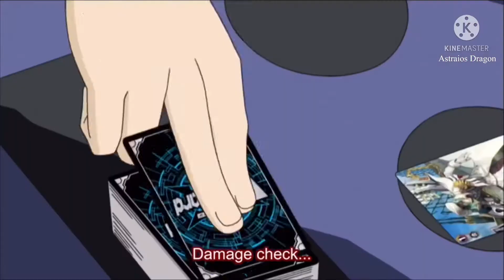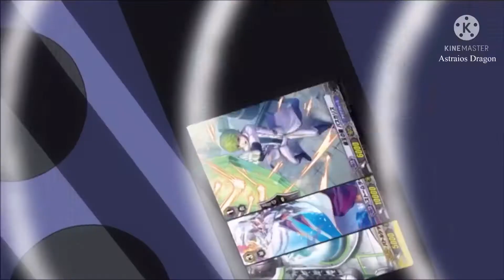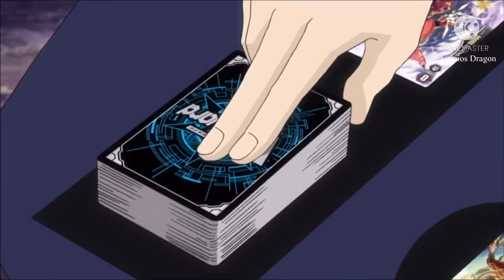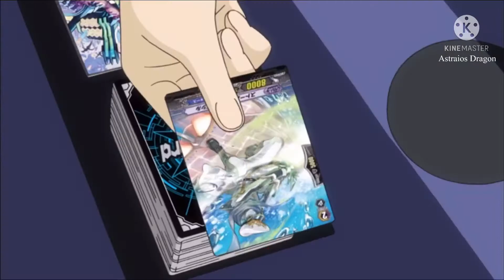Kai vs Leon AMV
Song:Vengeful One by Disturbed

Anime: Cardfight Vanguard
Episodes:101-102